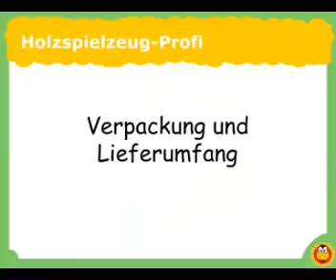Waschmaschine Kinderküche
Die Waschmaschine von Legler ist ein Element der schönen Kinderküchen-Serie von Legler. Die Waschmaschien aus Massivholz und Schichtholz hat eine Wäschetrommel, die sich dreht! Sehen Sie selbst!